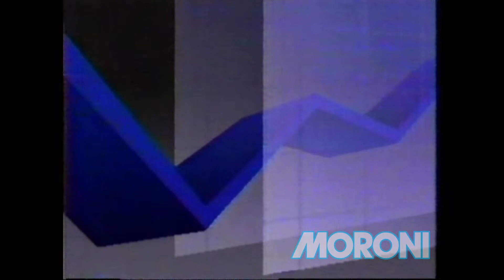GLOBO ECONOMIA - ABERTURA 1988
Vinheta de abertura do Globo Economia, que ia ao ar de segunda a sexta, logo após o Jornal da Globo.

Propriedade das Organizações Globo Participações S.A.